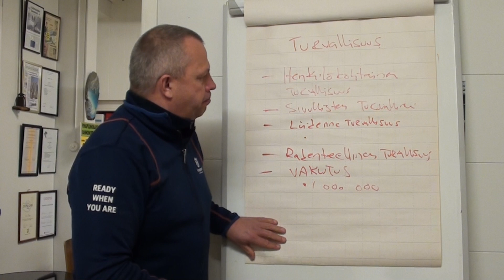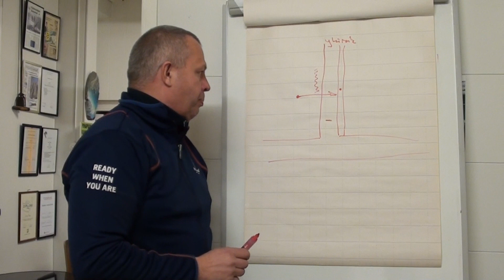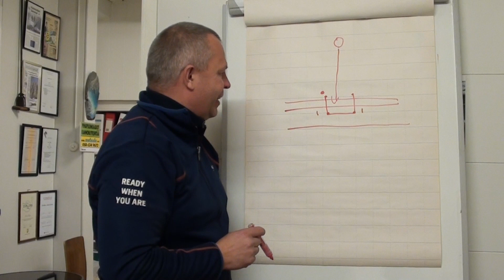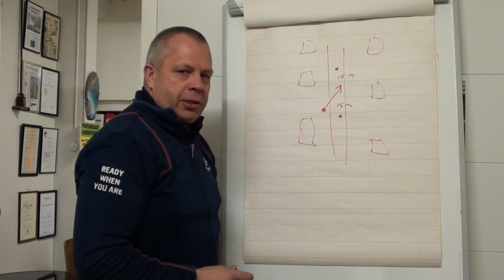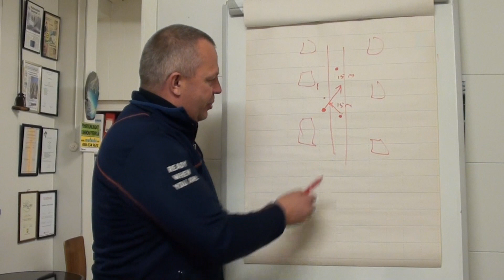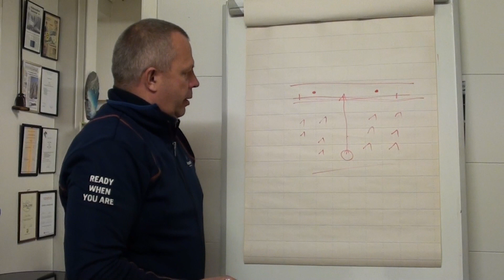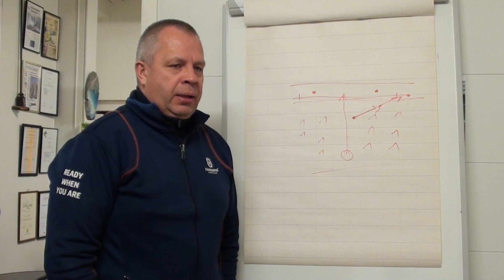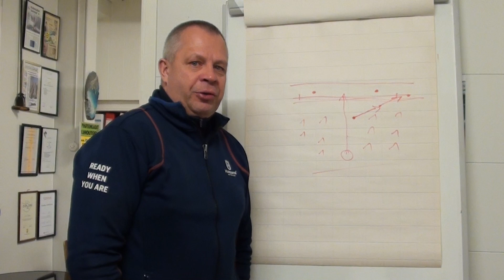Metsolan Metsäkoulu 39, Pihapuunkaadon turvallisuus 2.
Muutama läheltä piti -tilanteen kuvaus.